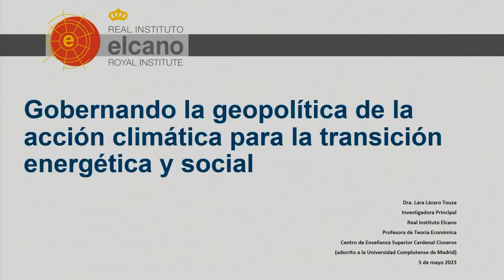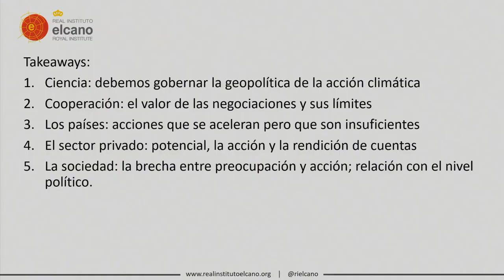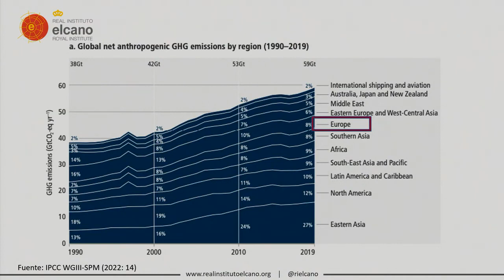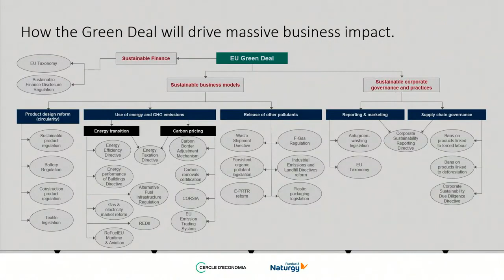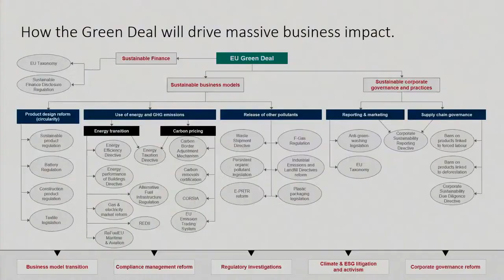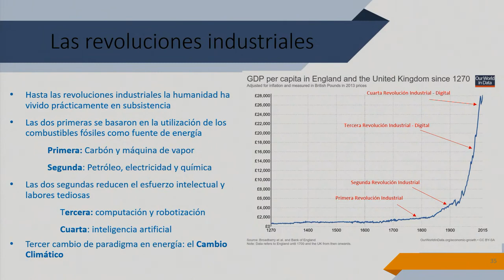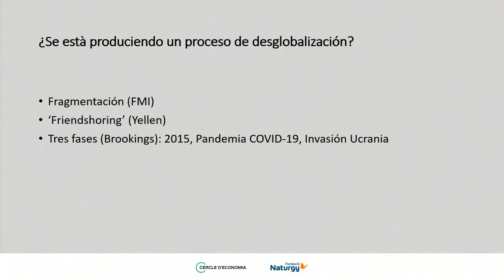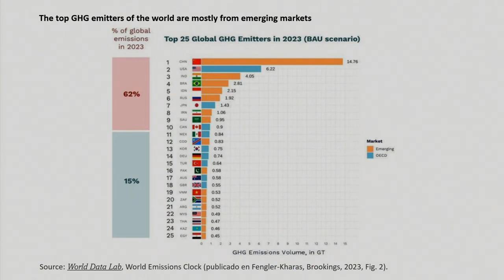Webinar "Situación del sector energético"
Jornada en colaboración con el Cercle d’Economia, en la que se aborda la situación del sector energético en la compleja coyuntura internacional que estamos viviendo con foco especial en Europa y España.